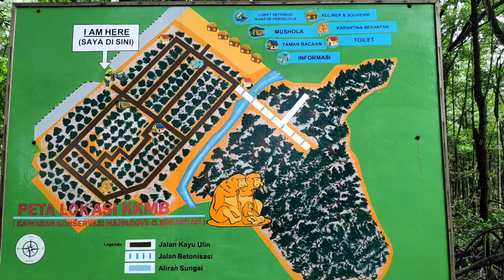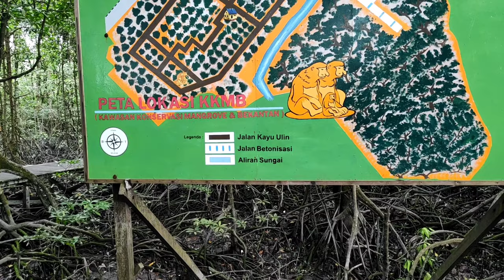Vlog 2 || Monyet Bekantan yg mulai langka ada Kalimantan Utara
Weekend kali ini gak sengaja berkunjung ke Kawasan Konservasi Manggrove dan Bekantan di Tarakan Kalimantan Utara. gara gara fak sengaja si bekantan nongol jadi deh keinget utk diabadikan

ada yg sudah bertemu langsung dgn bekantan?

selamat menyaksikan